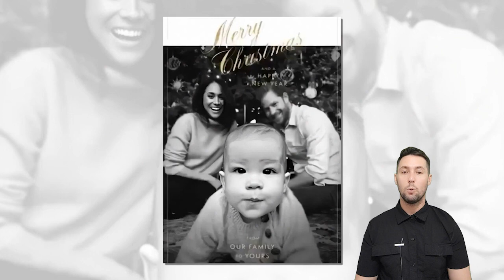Sussex PL.OT to CA.SH IN Royal T.ERM.INATED in H.UMILIATION as Charles PUTS B.AN on their C.hild HRH